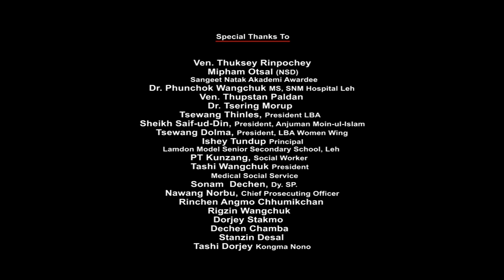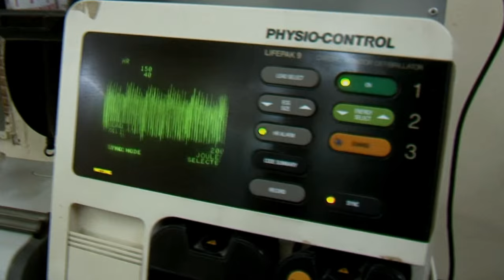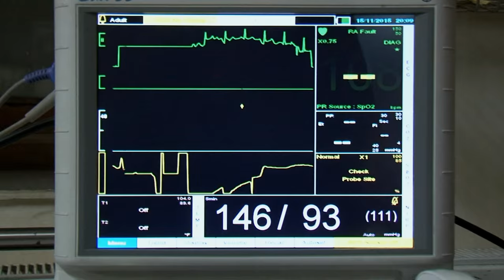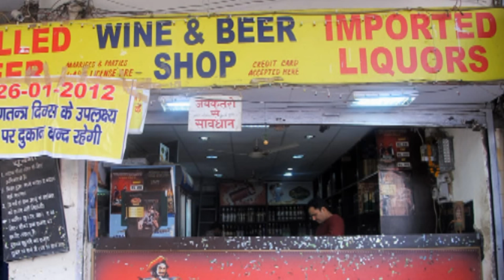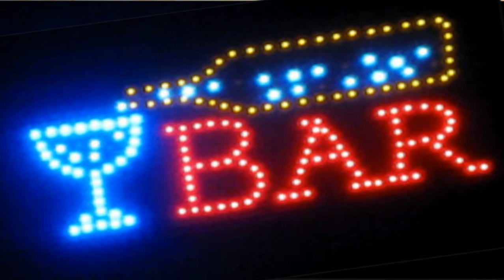Tukchu- Inviting Death Part 1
A Documentary which explores the dark underbelly of the present situation of the Ladakhi Society where Alcoholism is crippling the lives of the youth and old alike.
Another victim of this menace are the family members of the alcoholics who go through constant trauma and sometimes physical abuse. People who suffer from this problem of alcoholism need proper treatment and sometimes rehabilitation and should not be treated as an outcast.
This film emphasizes the need to bring down the importance of alcohol (known as SKEM) in all social gatherings such as marriages.

It also starts a debate on whether the restriction on giving bar licenses will help in reducing this problem and puts out many points in favor of it.

Please watch and share your views on how to make your Ladakh a better society.